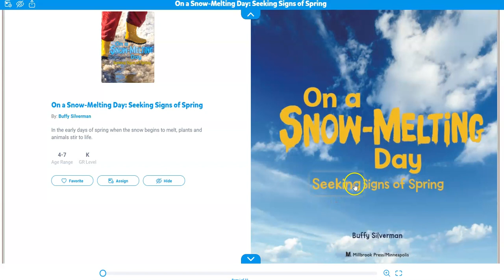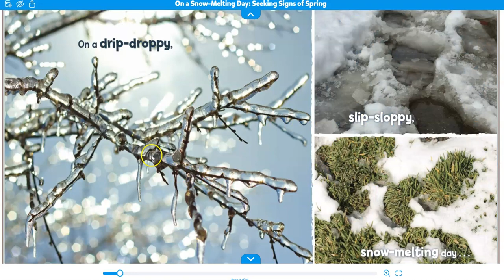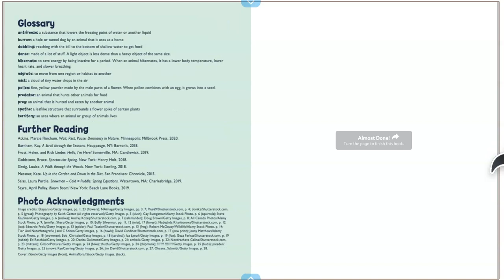On a Snow Melting Day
This nonfiction story is part of a library choice board for my K-1 students.